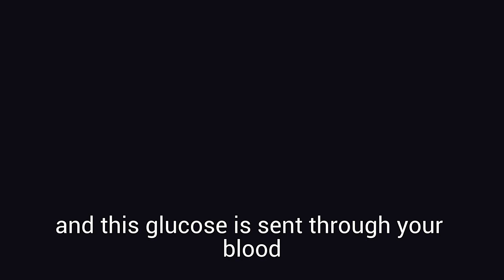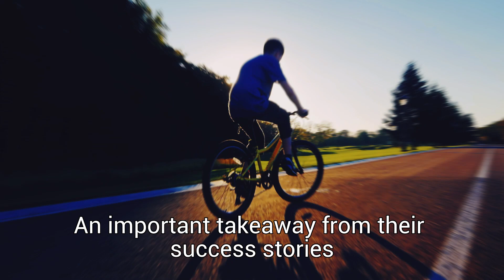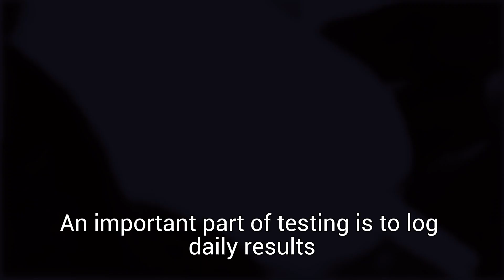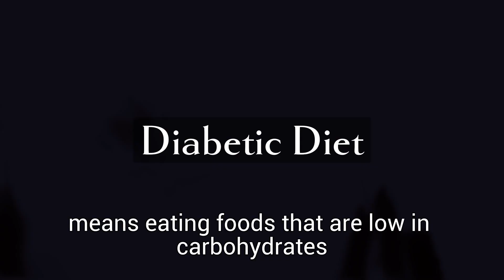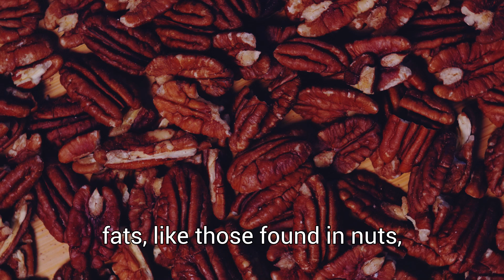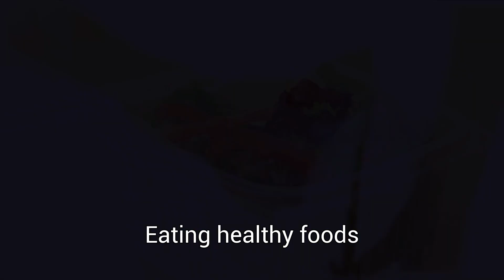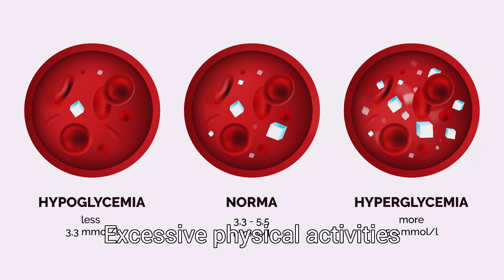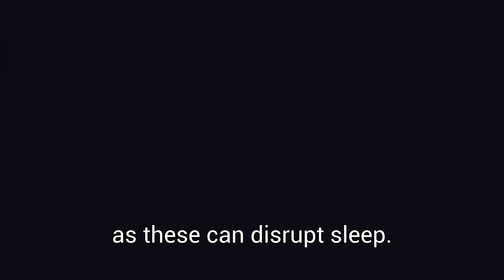Managing Diabetes: Tips for Daily Care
Diabetes is a chronic disease that affects millions of people around the world. Managing diabetes is challenging, but with proper daily care, it is possible to live a long and fulfilling life.

In this video, we cover important topics such as monitoring blood sugar levels, taking medication, making healthy lifestyle choices, diabetic diet, foot care, and managing stress.

By following these tips, you can take control of diabetes and live a healthier life. If you or a loved one is living with diabetes, this video is a must-watch.